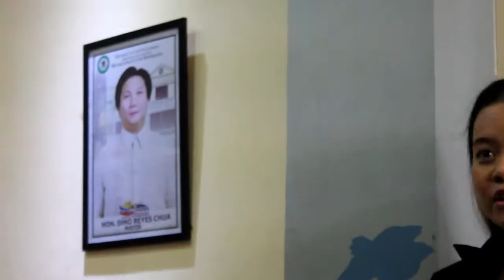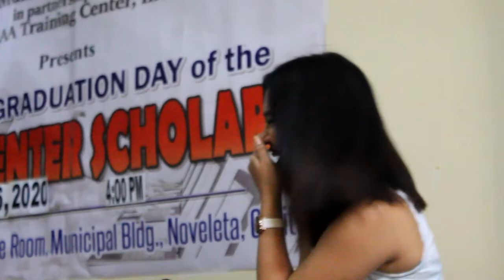Wave 29 of the DC Call Center Training Graduation Day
February 26, 2020 marks another graduation ceremony for the DC call center scholars now on its 29th wave/group/batch. This wonderful program is continuing to give hope and opportunities and endless possibilities for job seekers.
The DC free call center training program is going strong and becoming stronger every year.